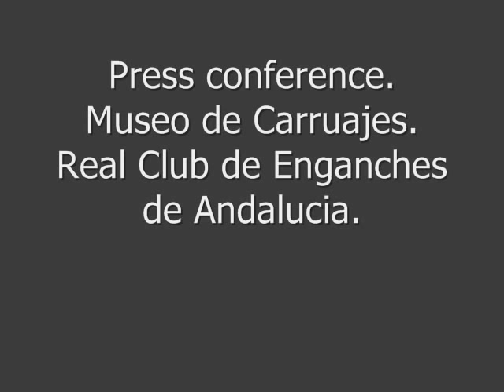Press Conference with Lena Herzog about Her Book Tauromaquia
Press conference with the photographer Lena Herzog about her book 'Tauromaquia'. Museo de Carruajes, Real Club de Enganches de Andalucia. Sevilla, Spain (April 2002)